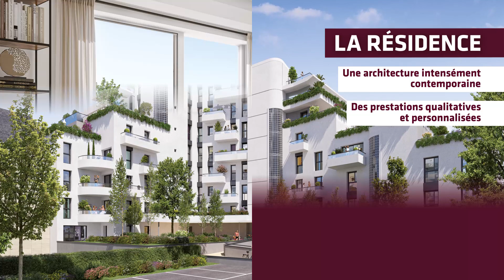Résidence Villa Morgane : Immobilier neuf à Nantes (44)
Un programme immobilier neuf Les Nouveaux Constructeurs qui ravira les âmes citadines, désireuses de résider ou d'investir en bord de mer. Il est situé à proximité du coeur de ville et de toutes les commodités. Atouts mobilité: 2 lignes de bus dans les 400 m et gare TGV à 600 m. Programme RE 2020 proposant de nombreux logements à double orientation et des vues sur l'océan pour quelques privilégiés.